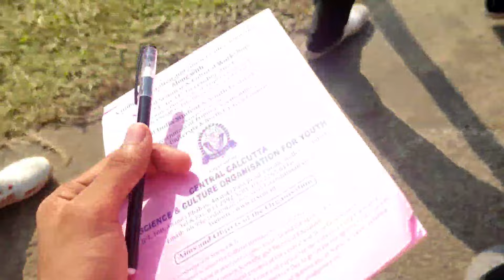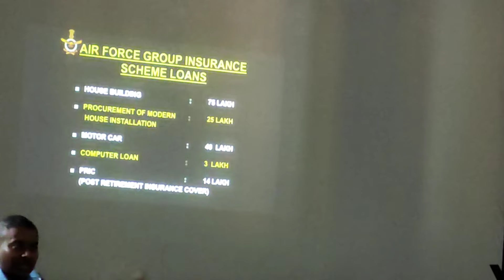Assam Rifles Public School Camping 24 To 31 |VLOG - 14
Hey Guyz I am back with my new VLOG..
                National Integration
                             And
   Youth Leadership camp 24-31 December 2021..
Sabko bhot miss karumga. Specially NRB1 boys 😭7din ka camping ma muja bhot Kuch sikne ko mila hai or itne new frnds milka muja bhot acha lagaa 😊I really miss you guys.